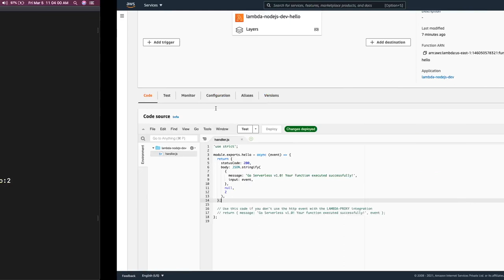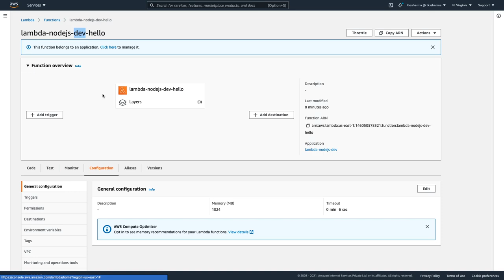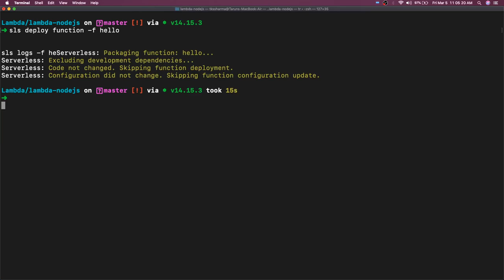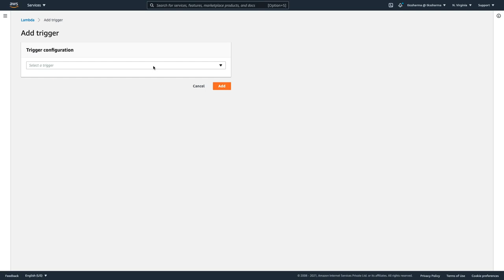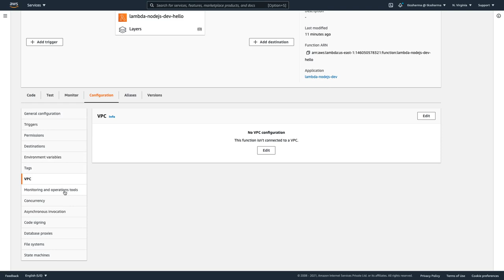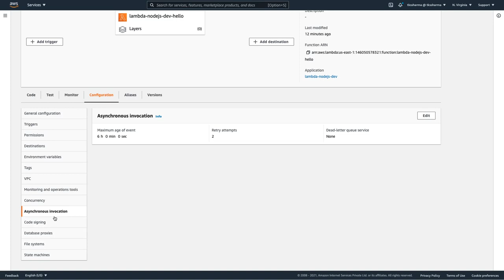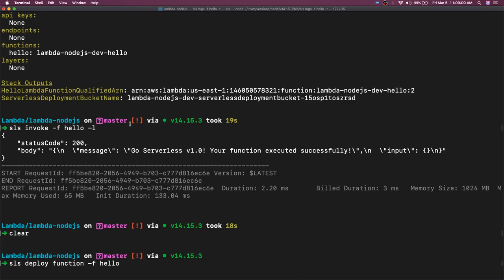Serverless Configuration #06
Understanding Serverless Framework
Lambda Integration with S3, SQS, SNS
Serverless Lambda deployment
Lambda with API Gateway, offline lambda testing, and many more
serverless lambda api testing
serverless dynamodb offline api development